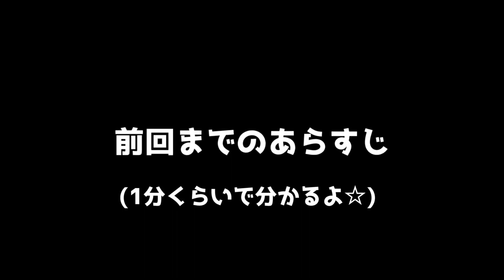【実況】令和になっても明治の東京で恋伽するわ！-参夜目-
漢字が･･･読めねえんよ･･････